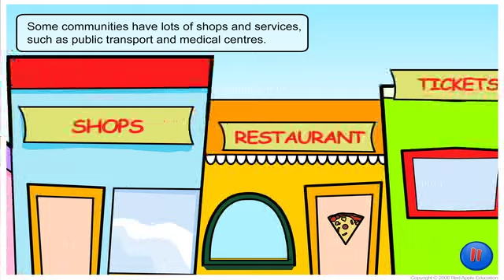Urban and Rural Communities in Australia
One of over 2000 animations on Skwirk.